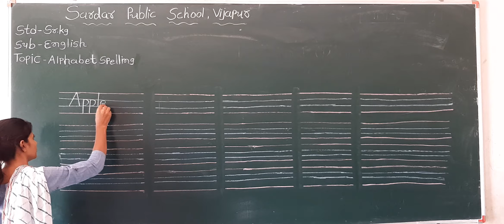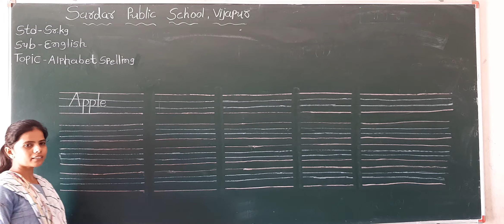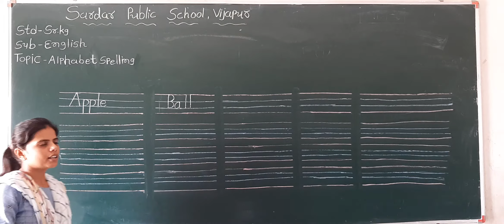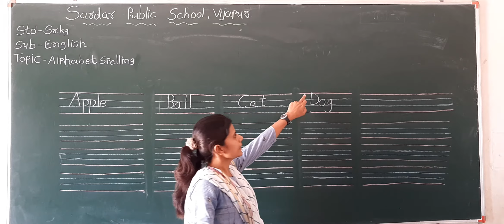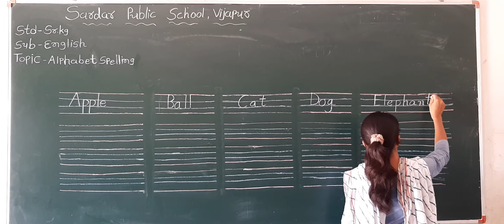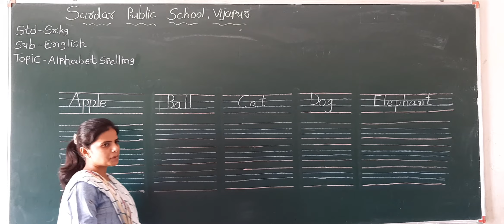Sr Kg English Eng Med Alphabet Spelling Part 01